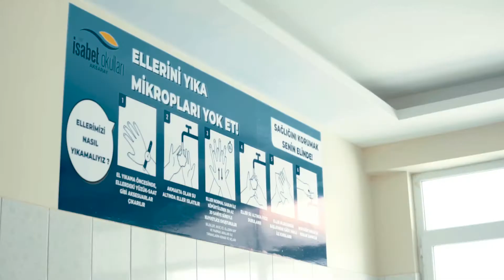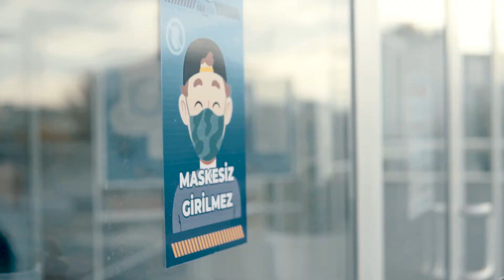İsabet Okulları Aksaray - Pandemi Sürecinde Alınan Önlemler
Diğer tüm iş ve referanslarımız için ;